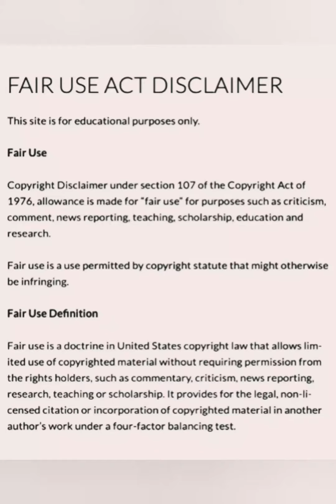Alec Chao Jeopardy